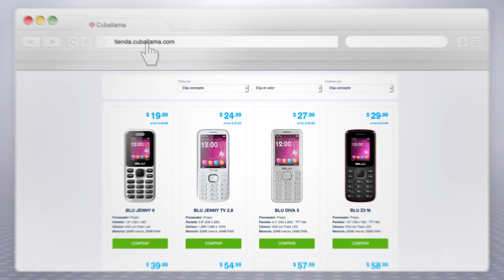CubaLlama | OFERTA DE CELULARES BLACK FRIDAY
¡Black Friday! ¡Hasta -50% en celulares!

Super Ofertas por Black Friday y Cyber Monday en las tiendas de Flagler y Hialeah y en nuestra tienda online!

La Tienda Cuballama de Hialeah
Lunes a Domingo (10am a 8pm)

La Tienda Cuballama de Flagler

Conéctate YA con Cuballama para recibir descuentos, regalos y para que no te pierdas ninguna promoción.